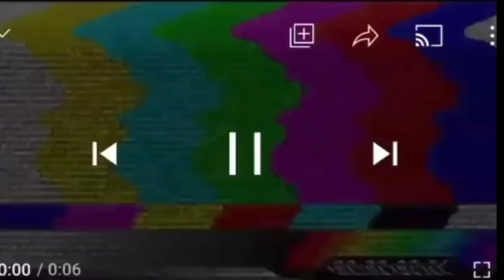AMIYAH HIT NESHA BECAUSE WE ADOPTED ANOTHER DAUGHTER…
AMIYAH HIT NESHA BECAUSE WE ADOPTED ANOTHER DAUGHTER, WE TOOK OUR NEW DAUGHTER SHOE SHOPPING...